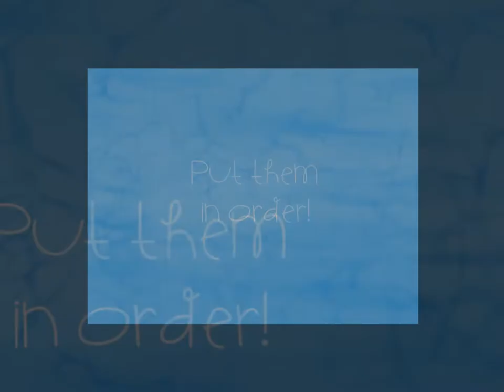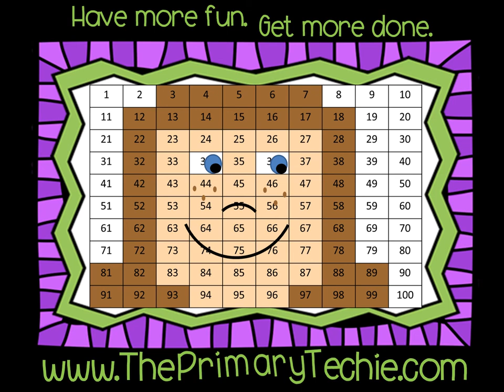Greater Than Less Than to 10 - Fish Numbers